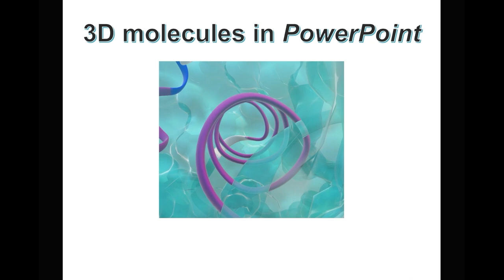3D molecules in PowerPoint - Introduction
Make your PowerPoint presentations involving (bio)molecules more exciting by using 3D chemical structures!

Molecules in 3D can be inserted and animated in PowerPoint 365 and 2019/2021 (not available in PowerPoint 2016 or earlier). This short video highlights some of the features.

This is the introduction video. Other demo videos associated with short tutorials (in pdf form) on how to create 3D molecules and use them in PowerPoint can be viewed here: